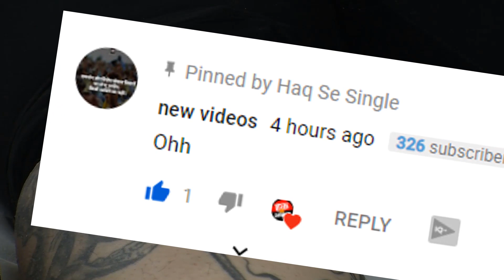बनवाये ऐसे TATTOO - लोगों ने बनवाये ऐसे टैटू जिसे देख किसी की भी आंखे खुल जाएँ | रोचकशाला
रोचकशाला - See these tattoos made by these 5 people who see anybody's eyes open tattoo
tattoo designs tattoos for girls
tattoos for men tattoos pictures

best tattoos
 There is no shortage of art lovers in this world of satirical world, more than one is beyond the art lovers. So let's see if some strange people like tattoos are tricked after seeing your eyes.

temporary tattoos
 In the picture above you can see that this is a super 3D tattoo in which you may feel like a window is peeping open.

After looking at both upper and lower tattoos, you will feel that the body is opening up without saying anything, though it looks great but seeing it is hard work to make it a salute.

After watching this tattoo you may miss a lot of robot film, even seeing this tattoo is quite robotic.

After making a complete head bald, this boy has made a great tattoo, you will see an eye coming out of this boy's head.

 tattoo designs in 5 logon ne banavaaye aise taitoo jise dekh kisee kee bhee aankhe khul jaen dekhen

is satarangee see duniya mein kala premiyon kee koee kamee nahin hai, ek se badhakar ek kala premee bhare pare hai. to aaiye dekhate hai kuchh ajeebo gareeb tarah ke taitoo ko jise dekhane ke baad aapakee aakhen bhee dhokha kha jaaye.

tattoos for girls
oopar ke tasveer mein aap dekh sakate hai kee yah ek supar three dee taitoo hai jisame aapako aisa lag raha hogee kee koee khidakee kholakar jhaank raha hai.

oopar aur niche donon tarah ke taitoo ko dekhane ke baad aapako lagega kee shareer kahee na kahee se khul rahee hai, vaise to dekhane mein yah kaaphee achchha lag raha hai lekin ise banaane ke peechhe ko mehanat lagee hogee use salaam hai.

is taitoo ko dekhane ke baad aapako thodee bahut robot philm kee jaroor yaad aa sakatee hai, dekhane mein bhee yah taitoo kaaphee robotik lag raha hai.

poora sar ganja karane ke baad is ladake ne badee hee kamaal kee taitoo banaayeen hai, aapako is ladake ke sar se ek aankh nikalata hua dikhega.

tattoo
tattoo designs
tattoos for men
tattoo shops
tattoo designs for men
tribal tattoo
wrist tattoos
tattoo shops near me
butterfly tattoo
lion tattoo
dragon tattoo
best tattoos
name tattoos
star tattoo
neck tattoos
forearm tattoos
tattoo maker
tattoo designs name
temporary tattoos
simple tattoo designs
tattoo machine
tattoos pictures
piercing
tattoo games
tattoo photo
tattoo images
nose piercing
tattoo fonts
s tattoo
love tattoo
tattoos for girls
tribal
tattoo designs for girls
small tattoos
om tattoo
tato
tattoos for women
sleeve tattoo
wolf tattoo
tattoo prices
cross tattoos
flower tattoos
tattoo designs for women
cool tattoos
skull tattoo
tattoo studio
tattoos gallery
arm tattoos
angel tattoo
tiger tattoo
tattoo art
heart tattoos
ankle tattoos
bird tattoos
tattoo artist
tattoo lettering
back tattoos
moon tattoo
scorpion tattoo
cat tattoo
body tattoo
maori tattoo
tattoo designer
eagle tattoo
female tattoos
shoulder tattoos
tats
sun tattoo
flower tattoo designs
wings tattoo
back tattoo
tattoo parlors
chinese tattoos
horse tattoo
tattoo cover up
tribal tattoo designs
rose tattoo design
butterfly tattoo designs
japanese tattoo
new tattoo
celebrity tattoos
dragon tattoo design
fish tattoo
tattoo symbols
lotus tattoo
sketch tattoo
best tattoos designs
snake tattoo
tree tattoo
star tattoo designs
music tattoos
friendship tattoos
armband tattoo
tattoo kits
bull tattoo
devil tattoo
unique tattoos
tattoo machines
a tattoo
arabic tattoos
tattoo tattoo
tattoo gun
leg tattoos
tattoo needles
new tattoo design
tattoo writing
tattoo ink
heart tattoo designs
ladies tattoo
tattoo removal
lion tattoo design
word tattoos
sun tattoo designs
arm tattoo designs
armband tattoo design
nearest tattoo shop
tattoo lettering design
tattoo designs for wrist
music tattoo designs
tattoo tattoo tattoo
neck tattoo designs
bird tattoo designs
all tattoos
piercings
tattoo photo gallery
tattoo ideas
body art
henna tattoo
permanent tattoo
tattoos with meaning
s tattoo designs